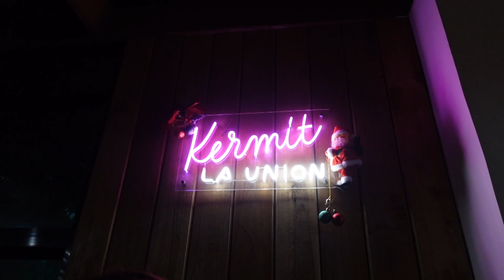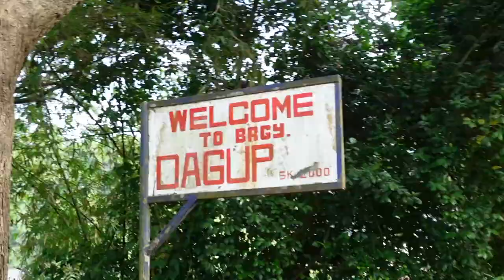life recently: hiking, cliff jumping & chilling in elyu! 🌞 | It's A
Hi guys! I know I've been MIA for so long but I hope you guys enjoy this vlog as much as I enjoyed filling and editing it 🤍

FAQs:
Age: 21
Camera: Canon PowerShot G7 X Mark II
Editing Software: Final Cut Pro X